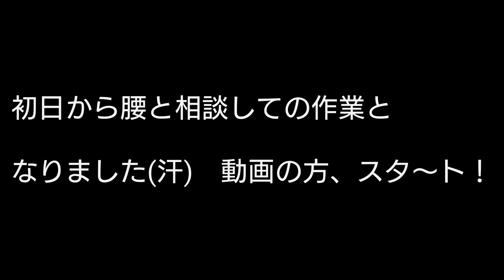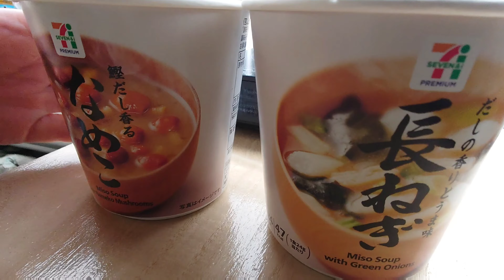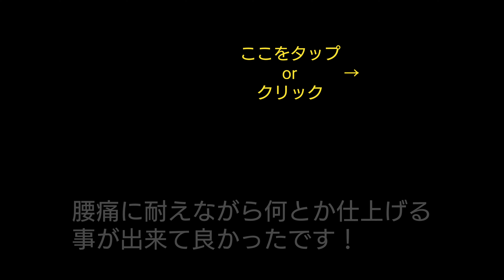【庭師夫婦 gardener married couple】#216 年末恒例、アカマツ剪定。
今回は、お寺のアカマツを剪定します。庭秀の年末恒例作業です。
作業初日の朝から腰痛に見舞われ、腰を庇いながらの作業となりました😢腰痛に効く体操をして何とか持ちこたえました。

お昼のおままごとも、少しずつ快適化が進んでおります😊
大変な作業でしたが、楽しく取り組めました✨